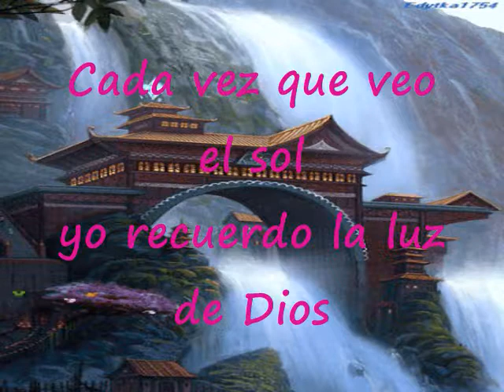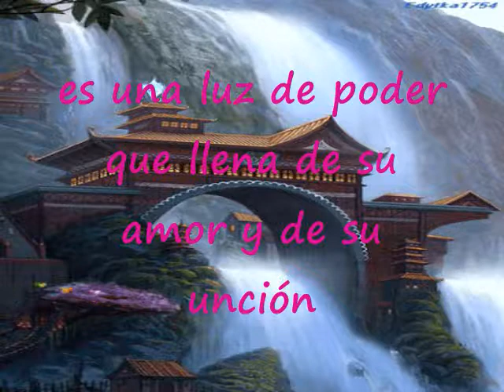La Luz De Dios